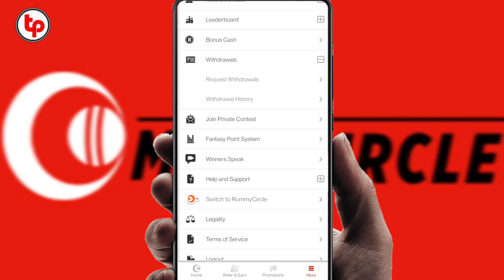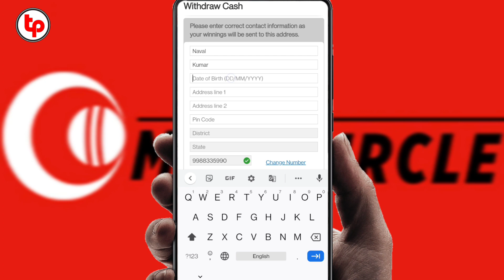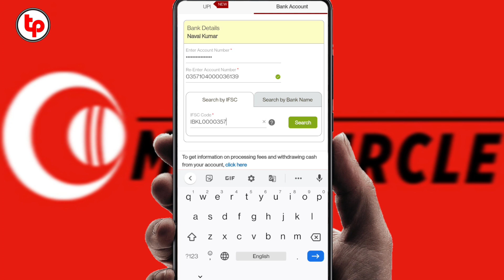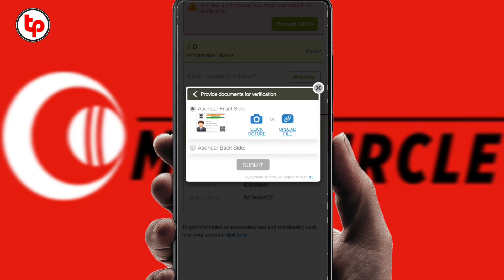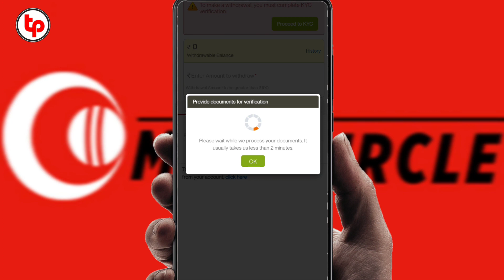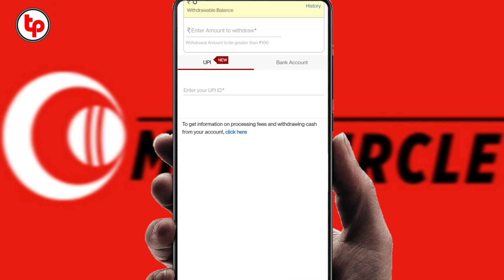my11circle kyc kaise kare, my11circle me account kaise jode, my11circle me kyc kaise kare 2022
my11circle kyc kaise kare, my11circle me account kaise jode, my11circle me kyc kaise kare 2021.

Namaskar dosto ajj mene apko is video me btaya hai ki kaise app My11Circle App me apna kyc and bank account verify kar sakte hai umeed hai apko video acha lga hoga.